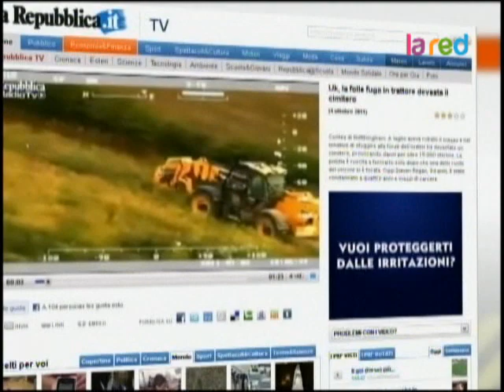Se robó un tractor y destrozó un cementerio en Londres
Un ladrón de maquinas pesadas no creyó en la vida más allá de la muerte o simplemente en el descanso eterno, luego que, en su huida, atravesara un cementerio de Londres, en el Reino Unido, llevándose todo a su paso.